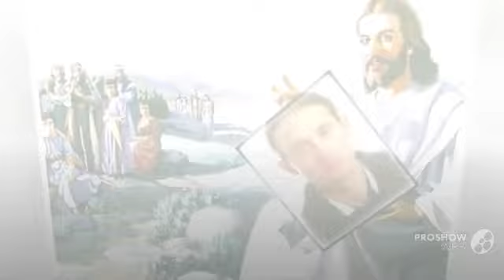My New Slideshow